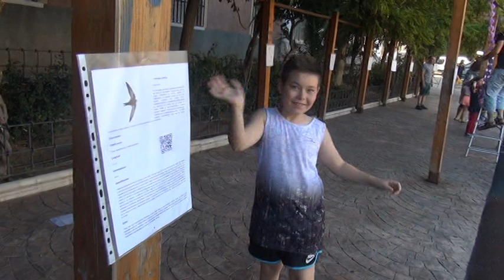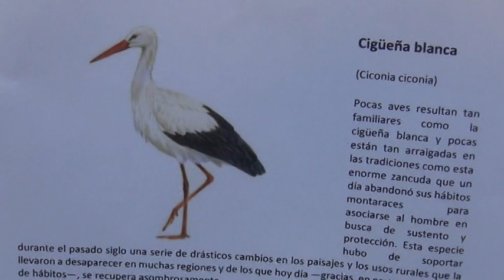AUDIOVISUAL SOBRE AVES DE LEGANÉS DE MARIO CRUZ LEO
El sábado 1 de junio en la plaza de Somoto, de Leganés, la Asociación Vecinal de San Nicasio, junto con la Asociación DespertArte y el Club Familia, así como otras entidades colaboradoras, organizaron la Fiesta del Medio Ambiente en el barrio de San Nicasio con muchas actividades, entre ellas la de reconocimiento de los pájaros de Leganés, con un audiovisual presentado por Mario Cruz Leo.